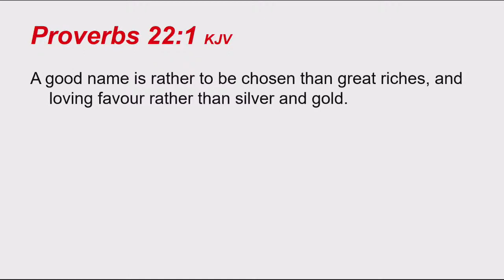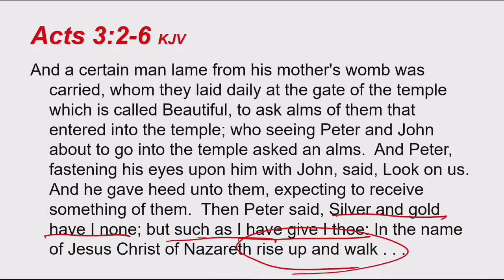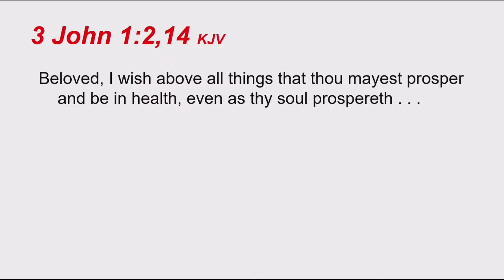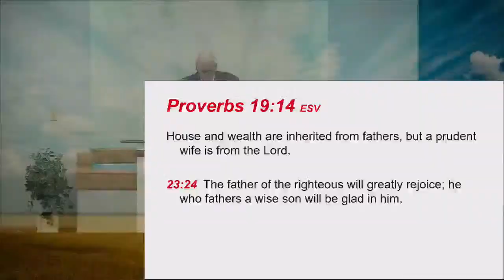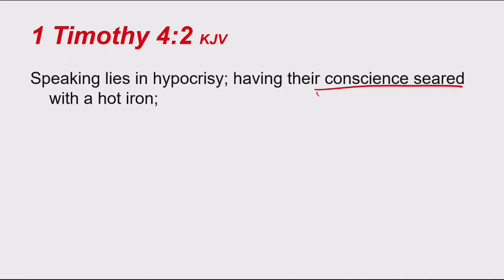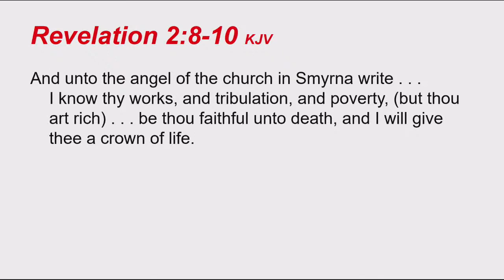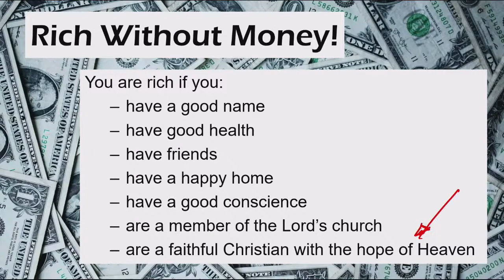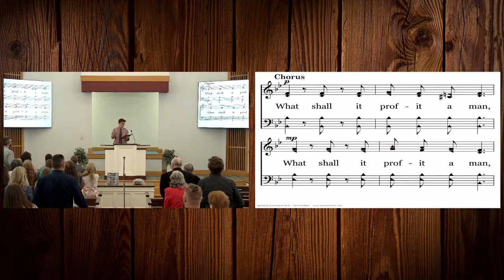Rich Without Money